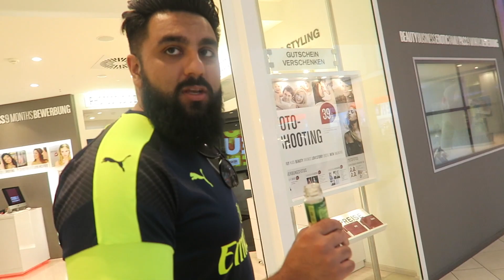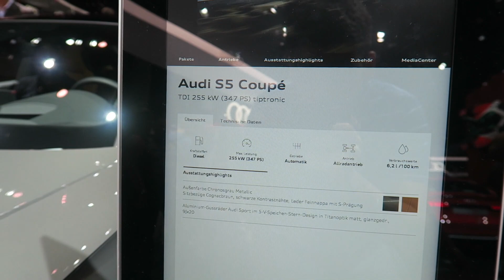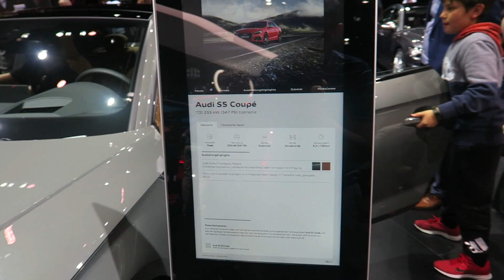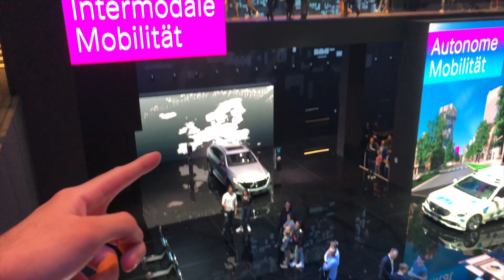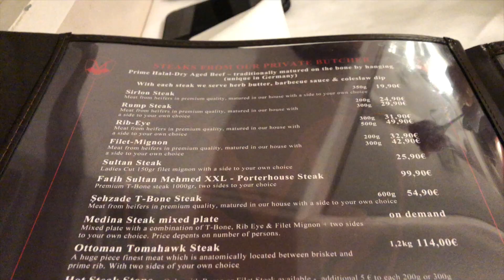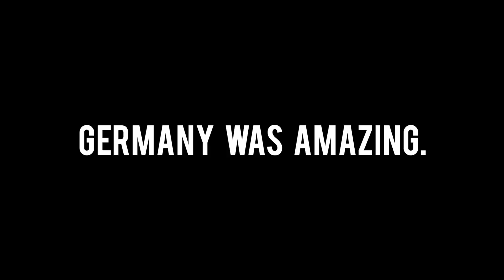Check out the LAMBORGHINI SIAN !!! *Best EVER Lamborghini*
Had an amazing time at the Frankfurt Motor Show and saw some beauties! 🔥

GOAL: 100k in 2020!! 🙌

↳ If you’re reading this, comment: Them CHURROS!

We spent some time at the Frankfurt Motor Show 2019 and saw so many unreal cars - including the brand new Lamborghini Sian which was SOMETHING ELSE!